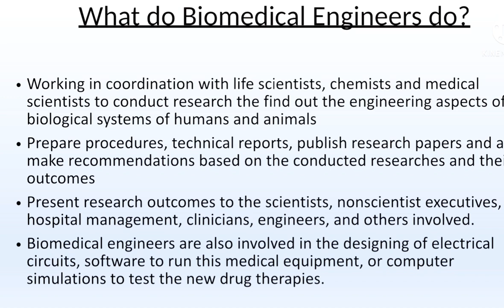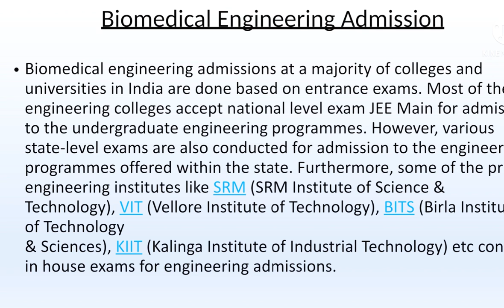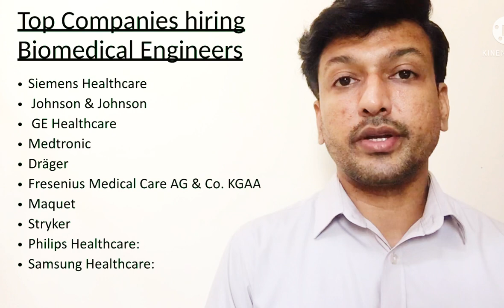Biomedical engineering | Best course after plus two | Study in UK | Europe |Australia | in Malayalam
Best job oriented courses after plus two, biomedical engineering
How to become biomedical engineer
What are the subjects in plush two for biomedical engineering